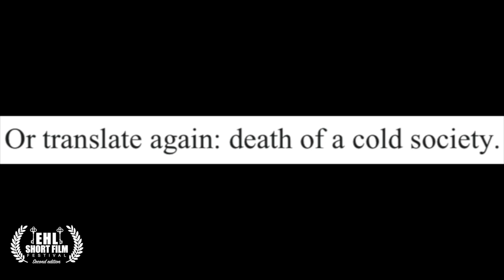EHL SFF 2019 | The Porcupine Dilemma | Inès Micheli & Jonathan Levy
The Porcupine Dilemma - EHL Short Film Festival 2019.